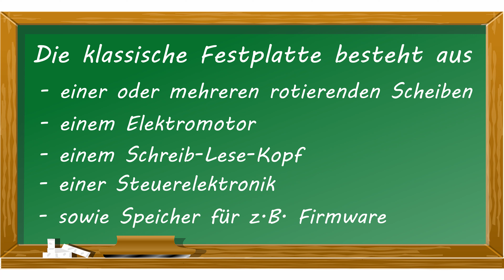Wie funktioniert eine Festplatte?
Aus welchen Bestandteilen besteht eine Festplatte?
Schaut rein und findet es heraus!

📖 Kapitelübersicht 📖
0:00 Einleitung & Theorie
1:10 Die Demontage des Gehäuses
3:10 Das Innenleben
5:13 Ausklang

♫ "Mirror Mind" von Bobby Richards
♫ "Lilac Skies" von Corbyn Kites
♫ "City Night Lights" von Bad Snacks
♫ "Mizuki" von Bad Snacks

Viel Spaß mit dem Video "Wie funktioniert eine Festplatte?".